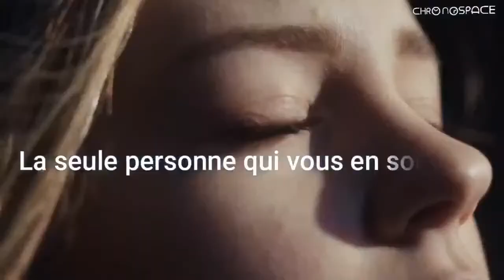La communication positive interview de Aude Milesi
C’est bien connu, a moins de vivre comme un ermite sur une ile déserte, et encore, on ne peut pas ne pas communiquer !

Mais on peut mal communiquer

Car les mots ont un pouvoir et comme tout pouvoir, lorsqu’ il est mal utilise, il peut être la  conséquence d’effet diamétralement opposés de ce qu’il voulu produire…

D’où les malentendus, incompréhensions, blessures et à la limite rupture…

Lorsque des mots sortent de notre bouche, il y a toute une mécanique ondulatoire qui se déclenche et avec elle des énergies vibratoires

Et lorsque nous ne sommes plus sur la même longueur d’onde, c’ est bien connu, il y a malentendu

Comment résonner juste, alors ?

Comment faire en sorte que notre communication soit une véritable co-mmunication

Pour répondre à cette question et nous apporter les clés de la communication juste, et a la bonne fréquence, je reçois ce soir pour la reprise des interviews en live, Aude Milesi,une ancienne dirigeante de Ressources partenaires.

S’appuyant sur plus de 20 ans d’accompagnement de l’humain au cœur des Organisations,

De l'opérationnel à la stratégie, en passant par le management,

du salariat à l'entrepreneuriat,

elle est aujourd’hui conférencière et consultante spécialisée dans les stratégies de communication positive et le bien-être qu’elle transmet sous différentes formes..

Elle sensibilise ainsi ses interlocuteurs à l'importance du choix des mots.

Elle se définit aussi comme une « coloriste des mots »

Au figuré certes,

Mais ce n’est pas qu’ une image, car elle est également artiste peintre :

Elle peint et écrit sur les mots positifs, afin de leur redonner du sens.

La citation de Confucius « Une image vaut mille mots » prend tout son sens, lorsque qu’elle expose ses peintures pour faire émerger, entre autres, des prises de conscience quant aux messages des mots.